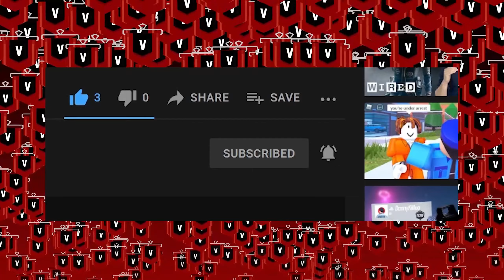The Public Library Got Swatted 🚓🚓🚓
What a waste of police resources. I really hate my teammates, man.

Tags ▼
trolling,  rainbowsixsiege​​​​​​​​​,  r6,  siege,  rage,  teamkill,  toxic,  copper,  howtogetbetteratrainbowsixsiege​​​​​​​​​,  howtorankupinrainbowsixsiege​​​​​​​​​,  rainbowsixsiegeprotips​​​​​​​​​,  rainbowsixsiegetipsandtricks​​​​​​​​​,  rainbowsixsiegetips​​​​​​​​​
,  howtowingunfightsrainbowsixsiege​​​​​​​​​,  rainbowsixsiegevodreview​​​​​​​​​,  rainbowsixsiegeeducational​​​​​​​​​,  a21mayo​​​​​​​​​,  besttipsforrainbowsixsiege​​​​​​​​​,  howtowinrankedrainbowsixsiege​​​​​​​​​
,  rainbowsixsiegeranked​​​​​​​​​,  rainbowsixsiegegameplay​​​​​​​​​,  operationshadowlegacy​​​​​​​​​,  diamondr6​​​​​​​​​,  championr6​​​​​​​​​,  diamond​​​​​​​​​,  champion​​​​​​​​​,  vodreview​​​​​​​​​,  rainbowsixsiegevodreview​​​​​​​​​,  r6vodreview​​​​​​​​​,  proleaguevod​​​​​​​​​
,  proleaguevodreview​​​​​​​​​,  vodreviewrainbowsixsiege​​​​​​​​​,  vodreviewr6​​​​​​​​​,  rainbowsixsiegecoaching​​​​​​​​​,  coachingrainbowsixsiege​​​​​​​​​,  coachingrainbowsix​​​​​​​​​,  pacmandownundercoaching​​​​​​​​​,  spoit​​​​​​​​​,  spoitcheating​​​​​​​​​
,  spoitr6​​​​​​​​​,  epicgamesrainbowsixsiege​​​​​​​​​,  r6stratroulette​​​​​​​​​,  siegegame​​​​​​​​​,  rainbow6games
Rainbow Six Siege,  Trolling,  Team Killing,  Rage,  Funny moments,  copper,  copper 5,  throwing,  ranked R6s,  Tips and Tricks,  How to,  Rainbow six siege tips and tricks,  pro league,  pro rainbow six players,  professional
 rainbow six,  esports,  gaming,  gaming how to,  US Division,  Ubisoft,  Ubisoft r6,  esports team,  Rainbow Six Siege Pro League,  rainbow six siege, beaulo, disrupt gaming, yumi, montage, hixcap, clash, skittlz, pro league, aust1n,
echo, cheating, macie jay, ash, alibi, lion, valkyrie, doc, rushing, alpha pack, pengu, goddess, sergio, wallhacking, thegodlynoob, serenity17, bedasaja, operation north star, new season